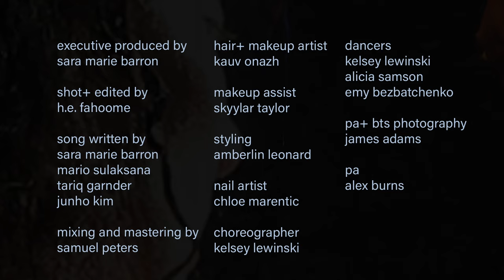"Subdued" - Sara Marie Barron (Official Music Video)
Directed by H.E. Fahoome

Executive produced by Sara Marie Barron

Song written by:
Sara Marie Barron
Mario Sulaksana
Tariq Gardner
Junho Kim

Mixing and Mastering by:
Samuel Peters

Hair and Makeup Artist - Kauv Onazh

Makeup assist - Skyylar Taylor

Styling - Amberlin Leonard

Nail artist - Chloe Marentic

Choreographer - Kelsey Lewinkski

Dancers - Kelsey Lewinkski, Alicia Samson, Emy Bezbatchenko

PA & BTS Photography - James Adams

PA - Alex Burns